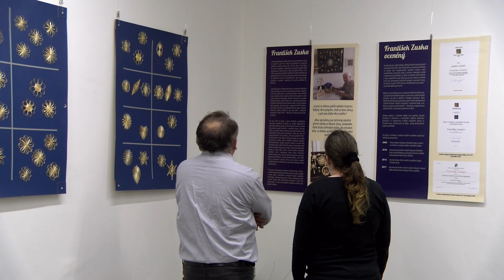Výstava Slaměné Vánoce Františka Zusky - vernisáž 25.11.2018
František Zuska - nar. 1932, nositel ocenění Mistr tradiční rukodělné výroby Zlínského kraje.

Od roku 1974 se věnuje v rámci tradičního rukodělného zpracování přírodních materiálů tvorbě ozdob a dekorativních předmětů ze slámy. Jeho tvorba dosáhla vynikající technické i umělecké úrovně. Jeho Betlém byl vystaven na výstavě betlémů pořádané v rámci světového kongresu betlemářů v roce 2004 v Hradci Králové. Uspořádal řadu samostatných výstav v obcích zlínského kraje a v moravských muzeích.

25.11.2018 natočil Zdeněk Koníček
Pokud se vám líbí náš kanál, tak jej můžete odebírat, abyste nepřišli o nová videa.